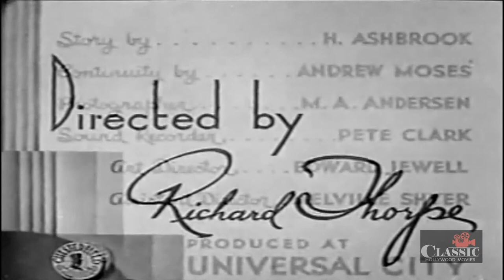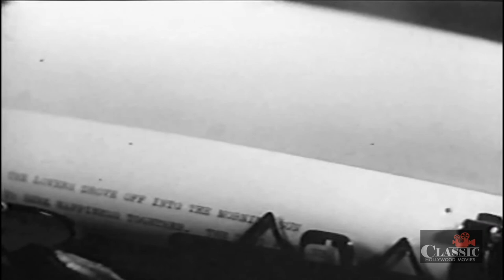Green Eyes (1934) | Full Movie | Shirley Grey | Charles Starrett | Claude Gillingwater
The owner of a large mansion in the country throws a costume party for some of his friends. However, the party turns sour when he is found stabbed to death in a closet. The police and a guest try to discover who committed the murder.

Director: Richard Thorpe
Writer: H. Ashbrook
Starring: Shirley Grey, Charles Starrett, Claude Gillingwater ㅤㅤ